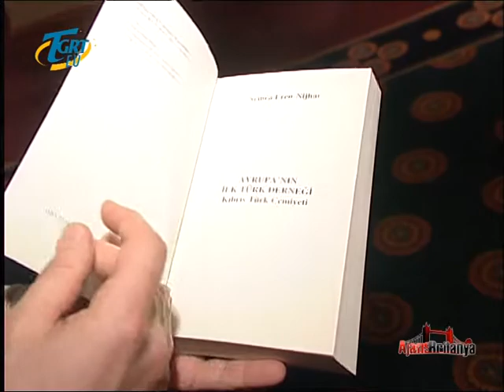AJANS BRITANYA 97 SEMRA EREN-NİJHAR